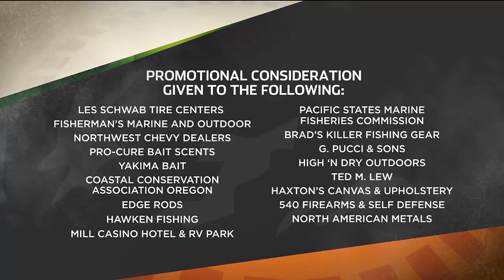Outdoor GPS 11/9 Show Close